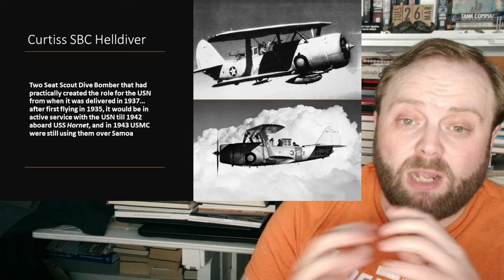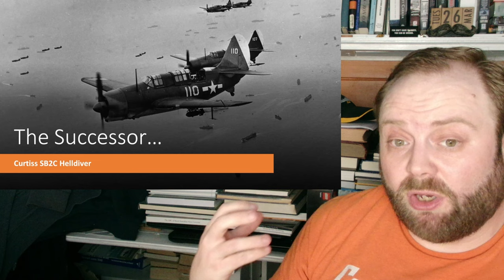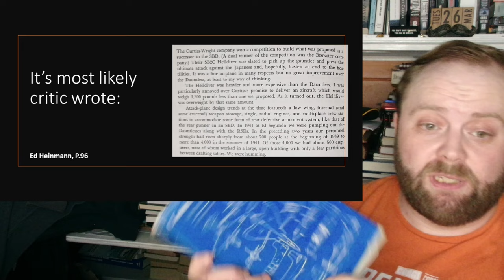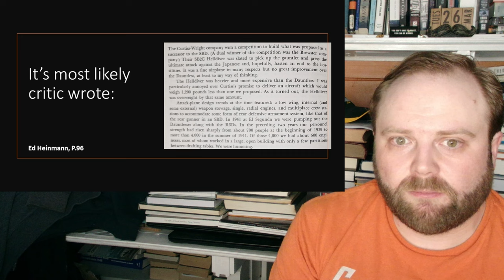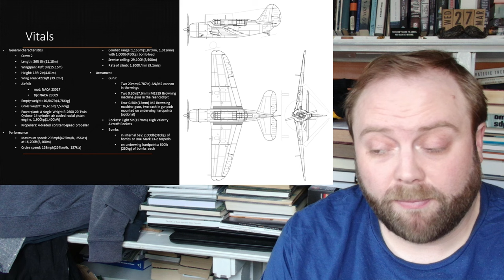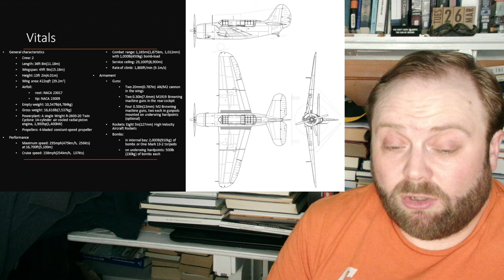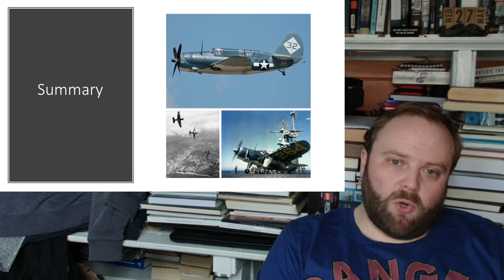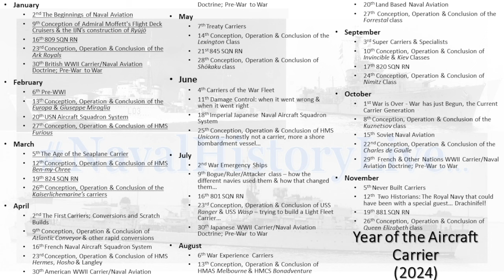Curtiss SB2C Helldiver: Impression vs Reality - Key Aicraft Series 1, Aircraft 10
Book

00:00 Curtiss SB2C Helldiver: Impression vs Reality - Key Aicraft Series 1, Aircraft 10
14:00 Part 2
28:00 Part 3
42:00 Part 4
56:00 Part 5
01:10:00 Finale